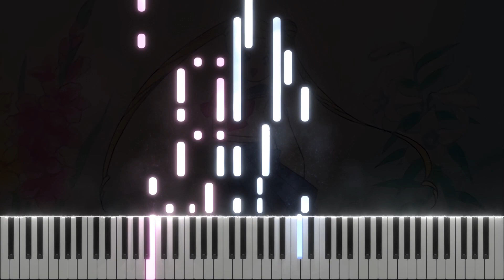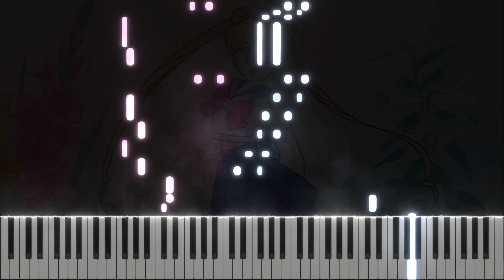Prologue - Sailor Moon OST - Piano Arrangement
It's Usagi's self-introduction BGM.
(Arranged according to Sailor Moon R The Movie version, it sounds slightly different from the TV series version.)

Composer:
Takanori Arisawa